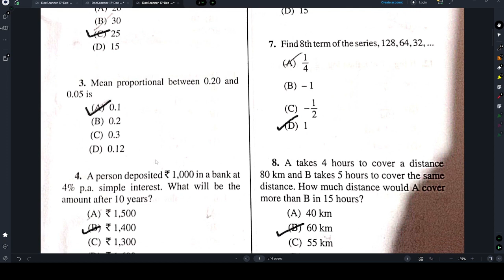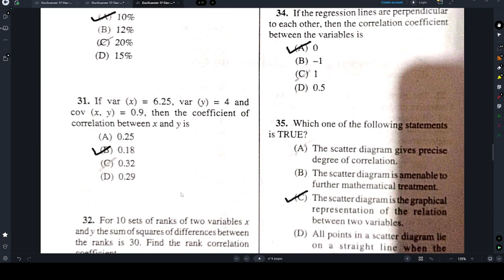II CMA FOUNDATION II DEC 2023 II PAPER REVIEW II MATHS II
CLICK ON THE LINK BELOW FOR PDF

JOIN OUR ONLINE/OFFILINE FACE 2 FACE CLASSES :
CMA FOUNDATION / INTER / FINAL

AJ EduCom (1st choice of every CA/CS/CMA students)  is one and only educational institute in Howrah (kolkata) which offered classes for CA/CS/CMA FOUNDATION INTER & FINAL LEVEL.
India's Top class faculty under one roof where we use to provide FACE 2 FACE, LIVE VIRTUAL, MOBILE APP, PENDRIVE & GOOGLEDRIVE.

We also have a subsidiary name AJ EduForum where we use to offered classes for academic level like -XI/XII, B.COM,BBA
Separate faculty for each subjects.

H/O : 9, Ramlal mukherjee lane salkia Howrah- 6 (NEAR GOLABARI THANA)